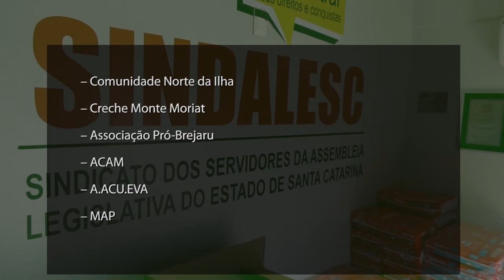É Notícia - Sindalesc e Afalesc prestam contas da campanha “Juntos somos mais fortes” - 22/07/21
O Sindicato dos Servidores da Assembleia Legislativa de Santa Catarina (Sindalesc), a Associação dos Servidores (Afalesc) e a Associação dos Servidores Aposentados (Afipolesc) promoveram a segunda edição da campanha solidária “Juntos somos mais fortes”. A iniciativa arrecadou recursos financeiros para apoio a famílias carentes atingidas pelos efeitos da crise econômica provocada pela pandemia de Covid-19.